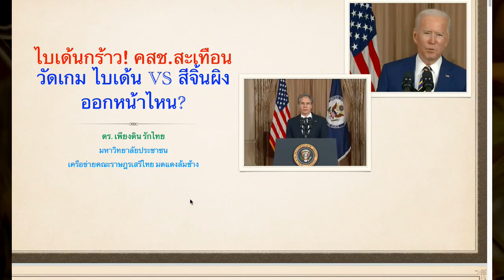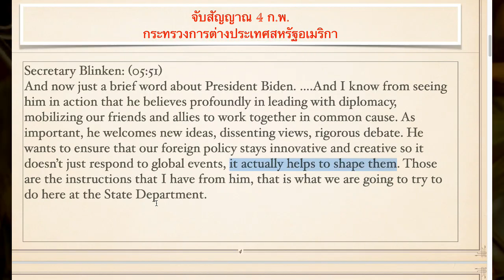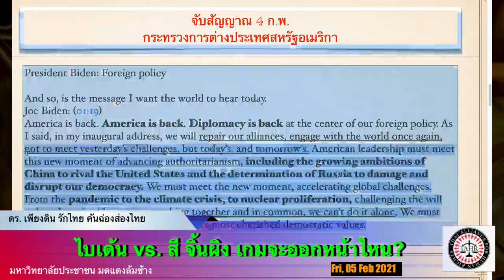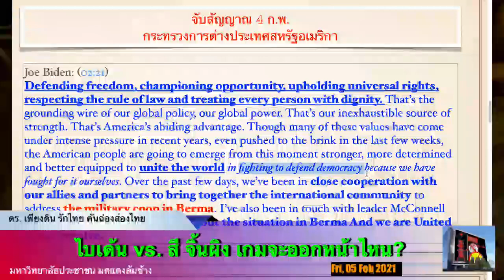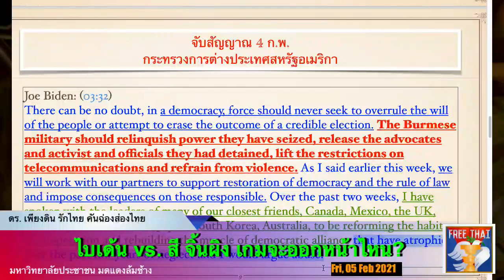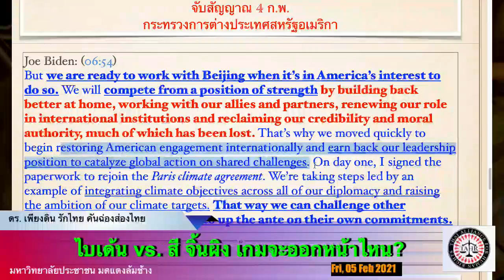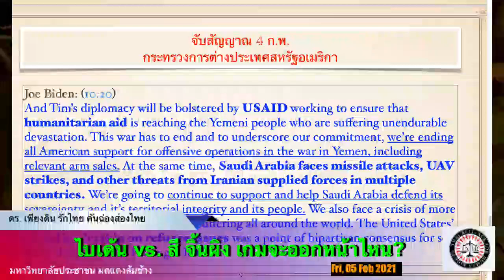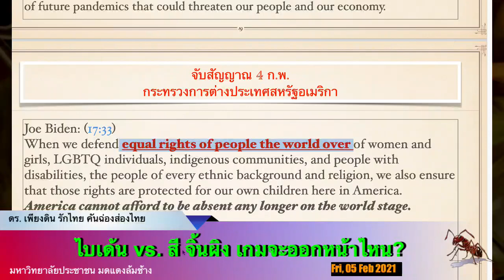ไบเด้น กร้าว! ประกาศนำโลก เตือนจีน-รัสเซีย ยื่นคำขาดพม่า คสช. สะเทือน โดย ดร เพียงดิน รักไทย 5 กพ 64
1. ร่วมเป็นสมาชิกสถานียูทูป โดยกดปุ่ม Join ที่ใต้คลิปแต่ละคลิป

2. โอนผ่านธนาคาร
ชื่อบัญชี :  Dr. Snea Thinsan
เลขบัญชี : 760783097
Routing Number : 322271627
ธนาคาร : Chase Bank

4. ส่งเงินผ่าน Western Union หรือ MoneyGram ถึงผู้รับ Dr. Snea Thinsan ประเทศสหรัฐอเมริกา
5. ส่งเช็คตามที่อยู่ข้างล่าง
 2515 1/2 Durant Avenue #4279